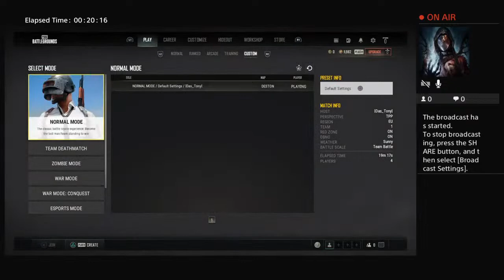Gaming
Live, love, laugh, and game